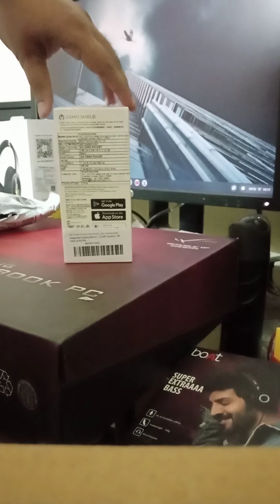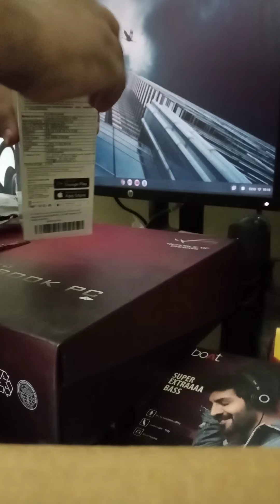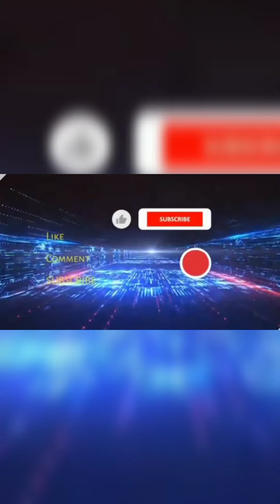Unboxing DJI OSMO pocket || 4k video || 60 FPS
DJI OSMO Pocket Handheld 3 axis Gimbal with Integrated Camera (Black) | 12 MP Camera | 4K Video at 60 FPS

Light weight and portable
3-Axis Mechanical Gimbal
DJI Mimo
Item requires external SD card up to 256GB